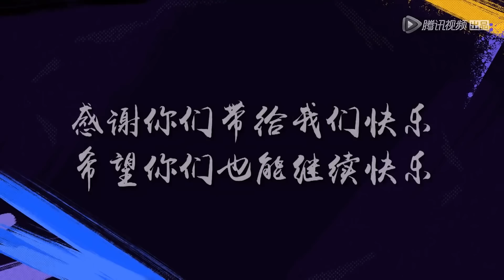【周日夜谈】三年了，程璐你还好吗？依然記得從你口中說出再見堅決如鐵 昏暗中有種烈日灼身的錯覺；依然記得從你眼中滑落的淚傷心欲絕 混亂中有種熱淚燒傷的錯覺 他的笑话还只有我懂，看到好东西还是最先想到他。